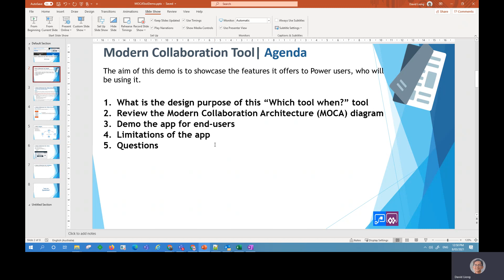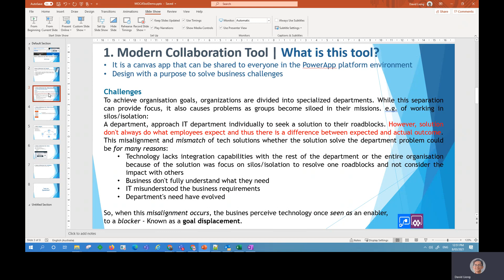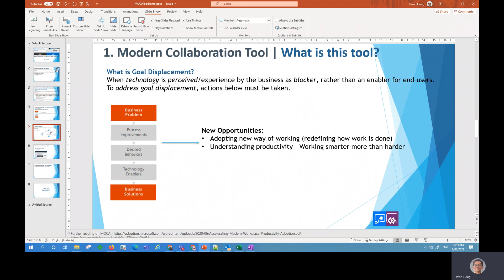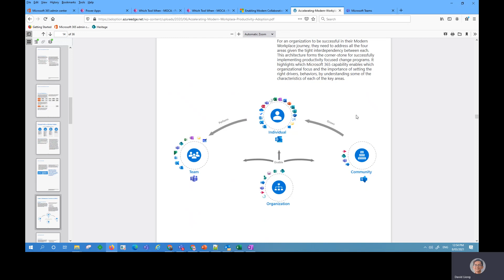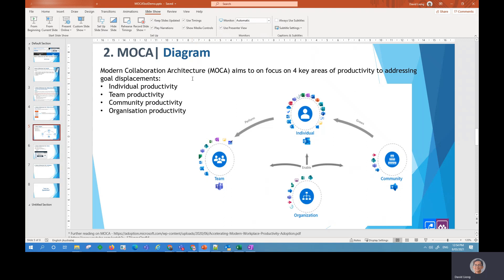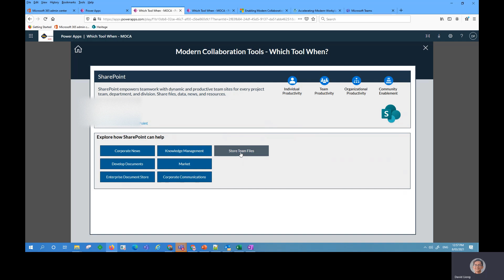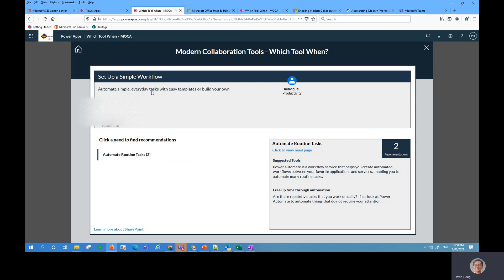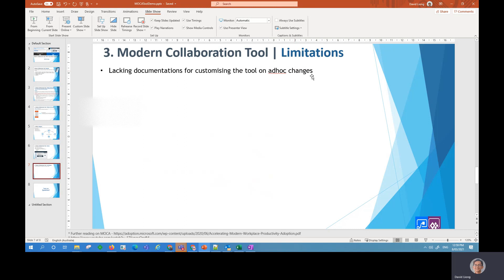Modern Collaboration Architecture Power App Overview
Part 1 out of 2 - Learn how to use the Modern Collaboration Architecture (MOCA) Power App (aka known as ""Which tool when?"). The topics that will be covered include the following:
* What is the purpose of the MOCA app?
* What is a MOCA diagram?
* What are the features and how to use it